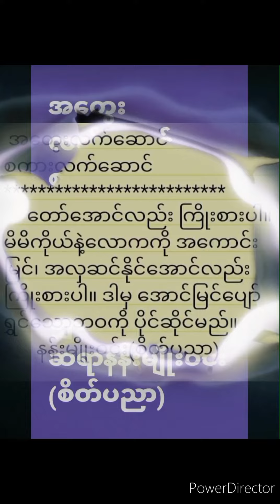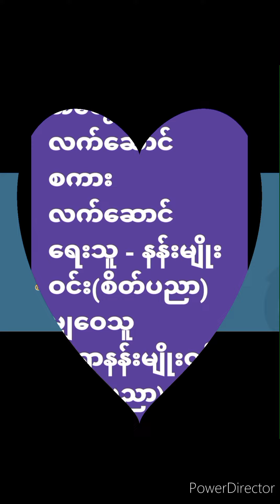အတွေးလက်ဆောင် စကားလက်ဆောင် ရေးသူ - နန်းမျိုးဝင်း(စိတ်ပညာ) မျှဝေသူ - ဆရာနန်းမျိုးဝင်း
အတွေးလက်ဆောင် စကားလက်ဆောင်
ရေးသူ - နန်းမျိုးဝင်း(စိတ်ပညာ)
မျှဝေသူ - ဆရာနန်းမျိုးဝင်း(စိတ်ပညာ)